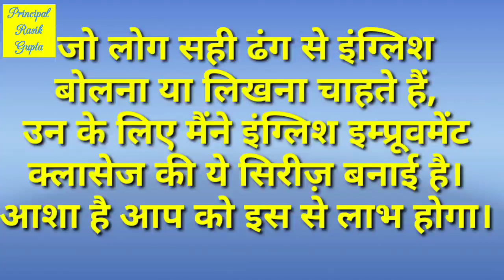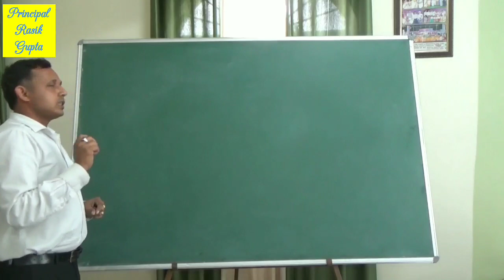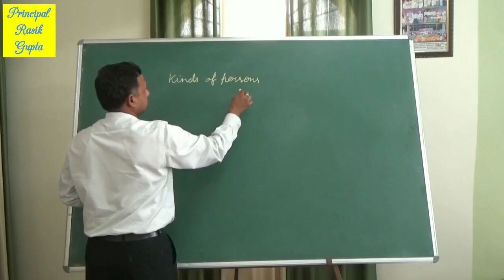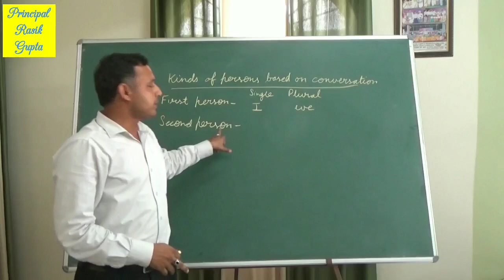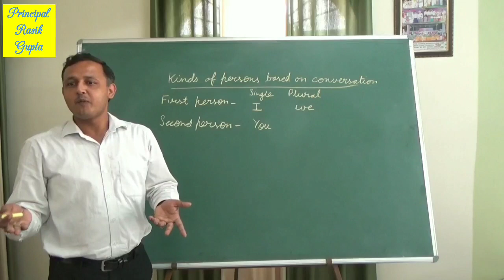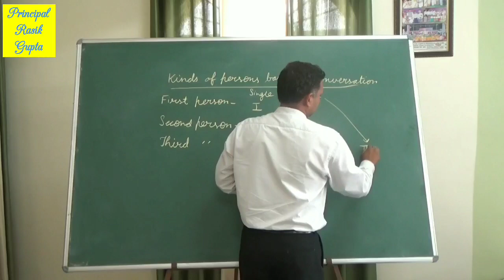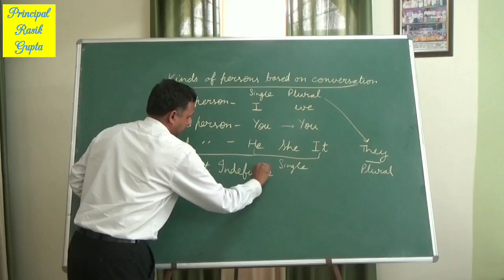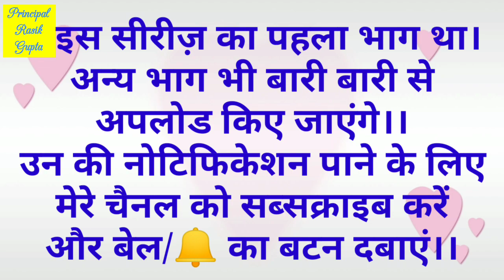Improve Written & Spoken English Part 1. Correct use of Pronouns, Present and Past Indefinite Tense.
This video is very useful for those who want to speak English but can't afford heavy fee of the English Tutorials.